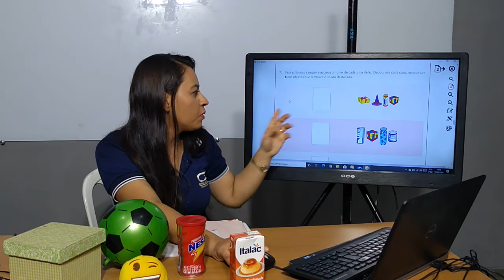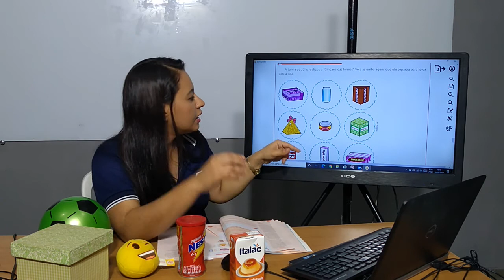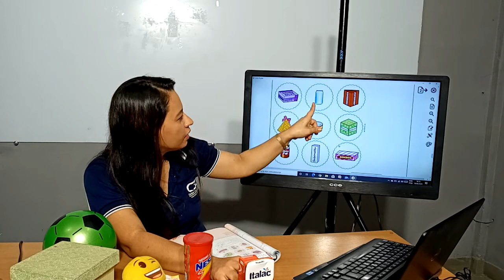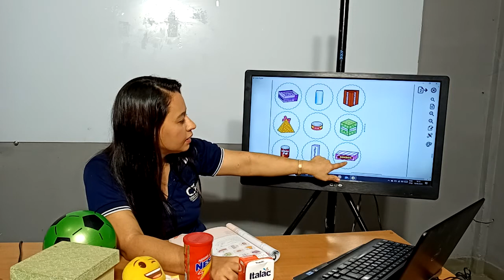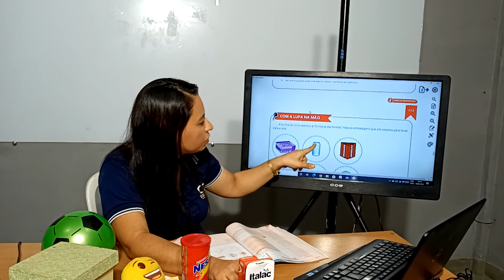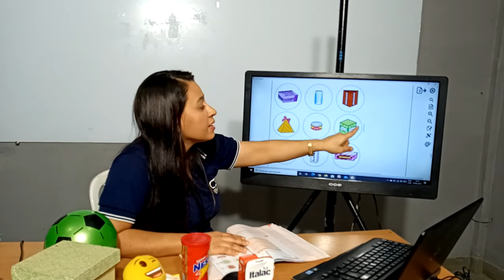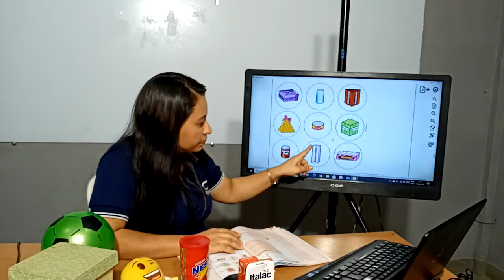2º ANO - MATEMÁTICA - VIDEOAULA 13 - COLÉGIO BETEL BRASILEIRO